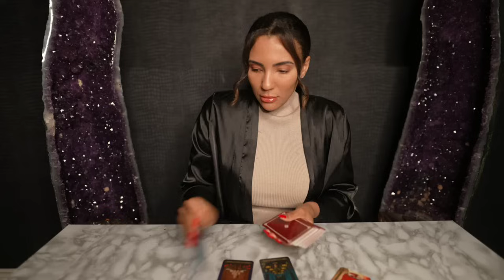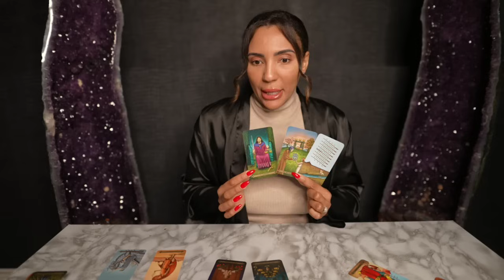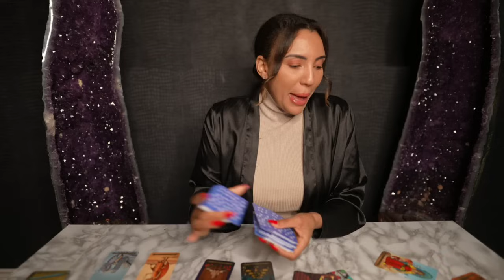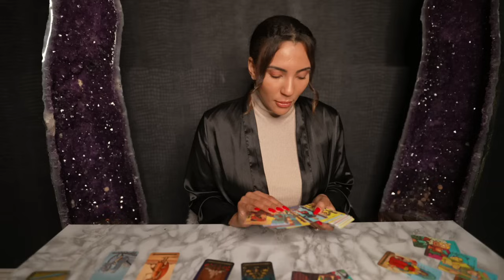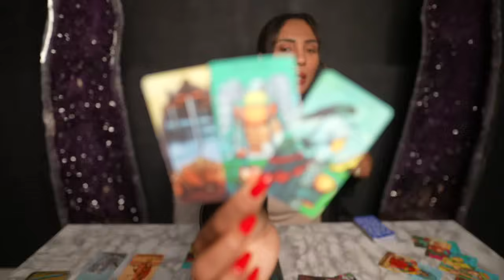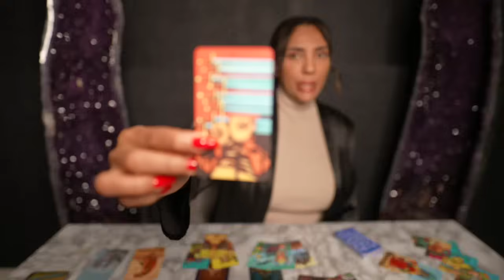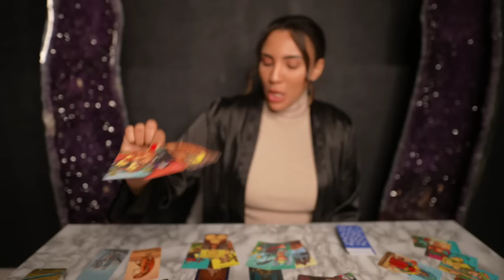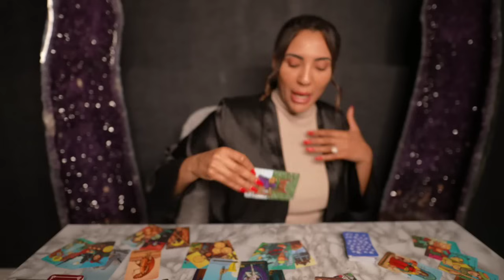❤️AQUARIUS "When You Need Answers On How November Plays Out For You!" OCT 15-NOV 15, - 2023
🌟AQUARIUS EXTENDED OCTOBER 15 - NOVEMBER 15,  -  2023

NOW AVAILABLE❤️ASK YOURSELF TAROT NOW FOR BEGINNERS AND PROFESSIONALS